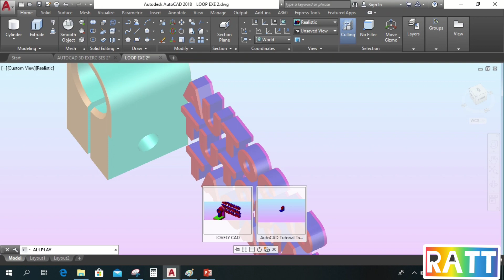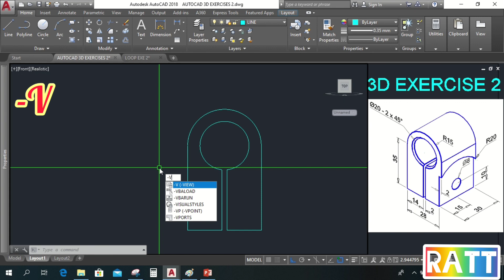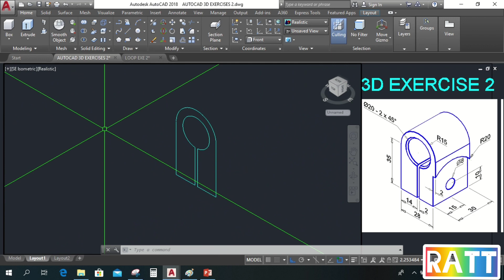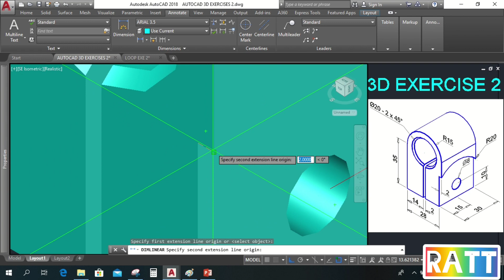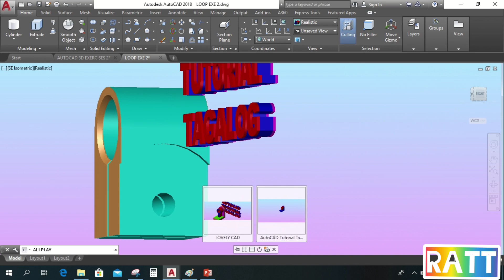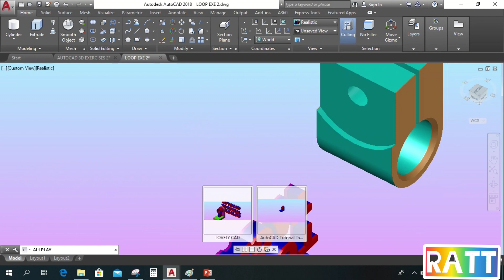AUTOCAD 3D EXERCISE 2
This 3D Exercise is the application of our previous lesson on How to Manage 3D Drawing Area. Understanding and familiarizing the AutoCAD 3D Drawing Area  will help you learn it better and faster. So, I explained it in a very understandable way. After watching this exercise, I highly recommend that you try to draw it also on your own. Best of luck on your CAD learnings!